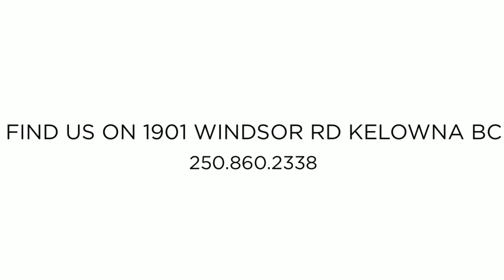Treehouse Interiors Video Tour Kelowna BC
Store owners Rob and Karen Horner bring to Kelowna a careful selection of distinctive, high quality and unique items. Around every corner, you’ll be delighted by something unexpected. Here is a store, quite unlike any other, that speaks to quality,superb taste and individuality without being stuffy at all!
Our Location

Latest News
October 22, 2014
Welcome to Treehouse Interior